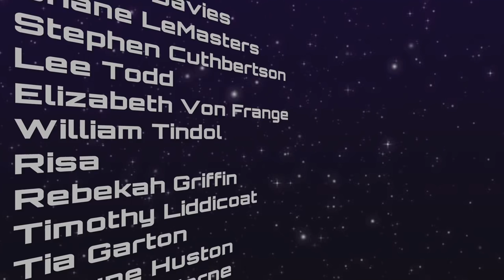Pub Supper Unboxing | June 2018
We've got a new food box this month full of pub snacks!

Jawarlock
OSWESTRY
SY10 1FS

Thumbnails, Tags & Description by Account Manager: Sera Dawn